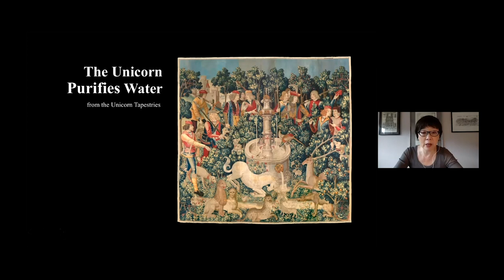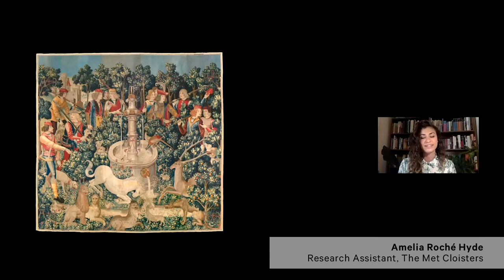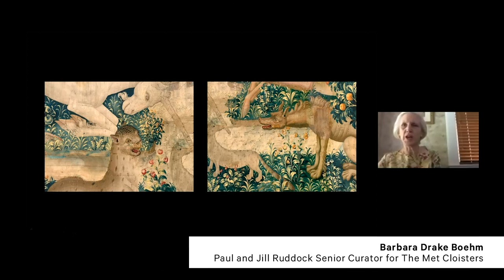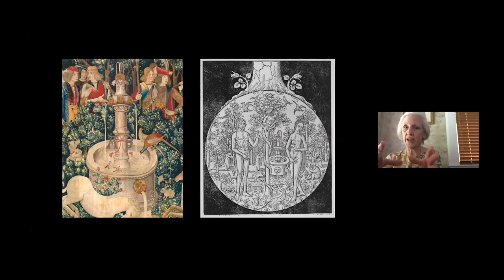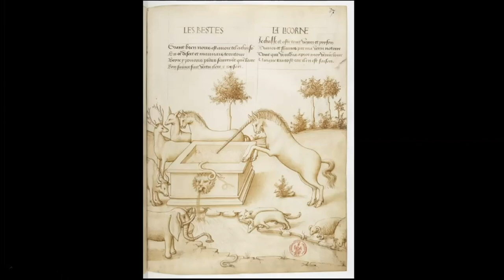"The Unicorn Purifies Water" from the Unicorn Tapestries | Insider Insights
Join Met experts for an in-depth look at "The Unicorn Purifies Water," the most lyrical of The Met's famous ensemble The Unicorn Tapestries. Please note: This event is prerecorded.

Featured artwork:

The Unicorn Purifies Water (from the Unicorn Tapestries), 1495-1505, France [Paris]; The Netherlands [Southern Netherlands]. Wool warp with wool, silk, silver, and gilt wefts, overall: 145 x 149 in. (368.3 x 378.5 cm). The Metropolitan Museum of Art, New York, Gift of John D. Rockefeller Jr., 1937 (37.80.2)